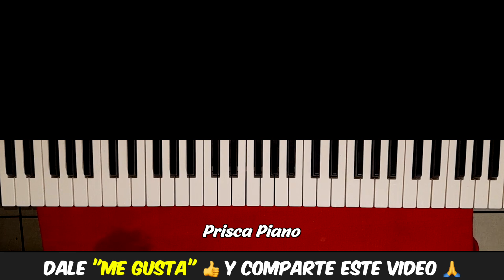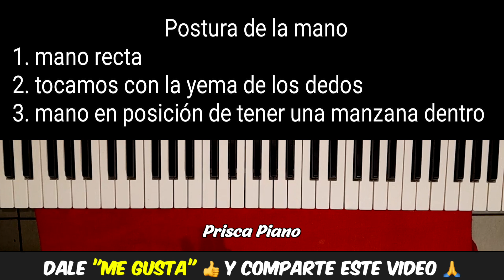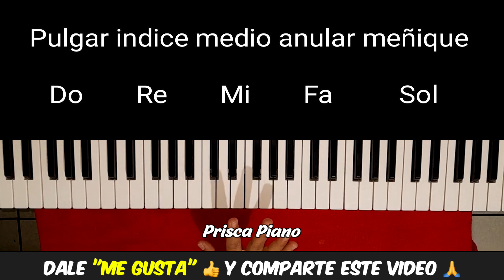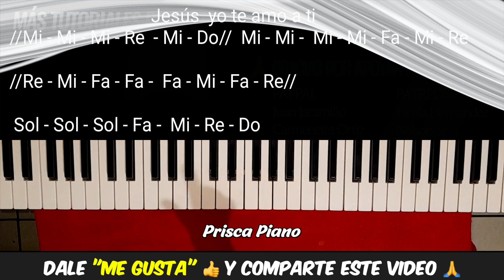Lección #1 piano desde cero teclas blancas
Piano para principiantes - Leccion 1